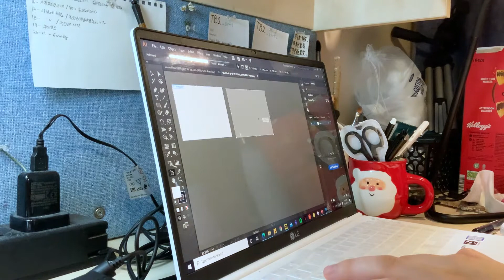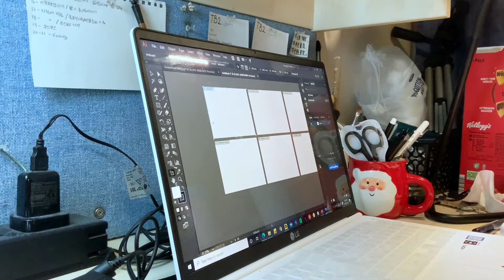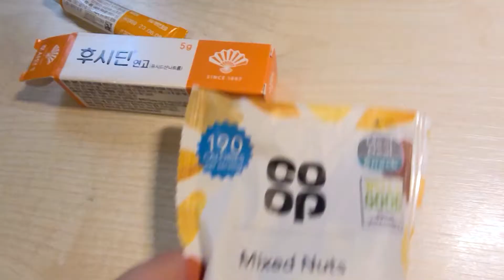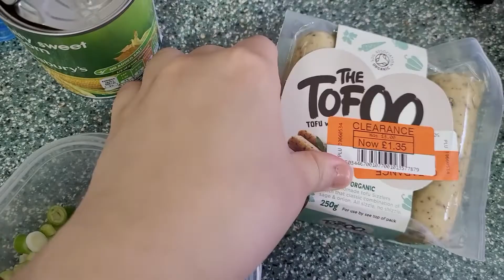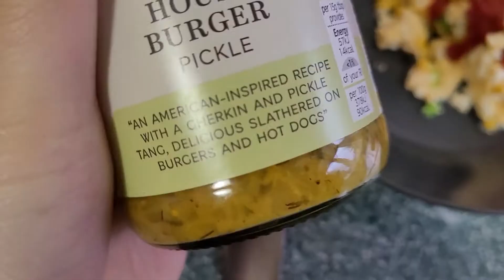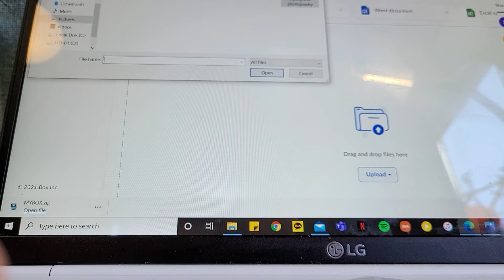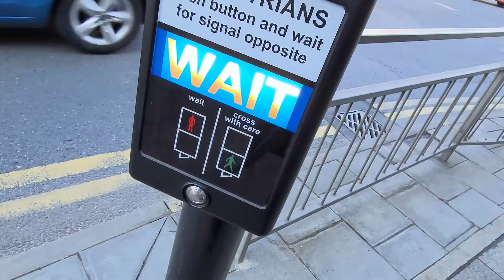[UK Vlog] #5 과제, 마감 그리고 옥스포드 당일치기